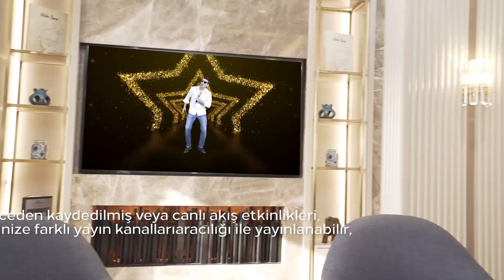Hilton İstanbul Maslak'ın Canlı Stüdyosu ile tanışın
HiltonCleanStay ve EventReady güvencesiyle misafirlerimizi, hibrit toplantılarını veya etkinliklerini gerçekleştirebileceği tam donanımlı bir dijital dünya ile buluşturuyoruz.

Konuklarınızı güvenli bir ortamda ilham verici bir arka planla etkileyin ve etkinlikleri izleyicilerinize önceden kaydedin veya canlı yayınlayın. Veya temizlenmiş ve mühürlenmiş etkinlik alanlarımızdan birinden yararlanın ve sınırlı sayıda kişi için hibrit bir etkinliğe ev sahipliği yapın.